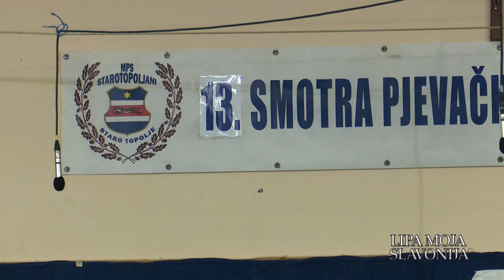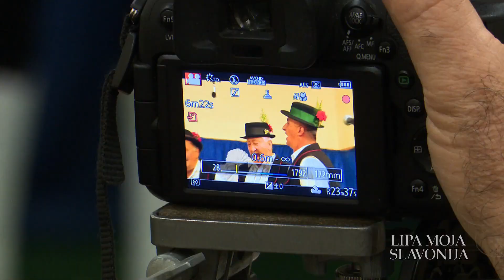SBTV - LIPA MOJA SLAVONIJA - 15.11.2022.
LIPA MOJA SLAVONIJA | UTORKOM | 19:10

urednik emisije: Ivan Čalić